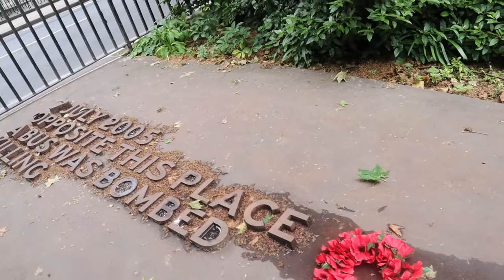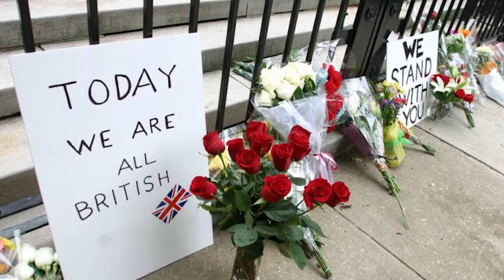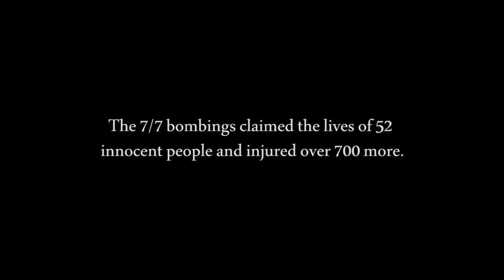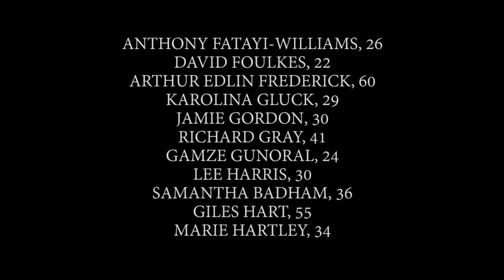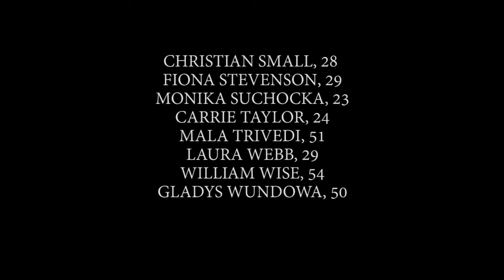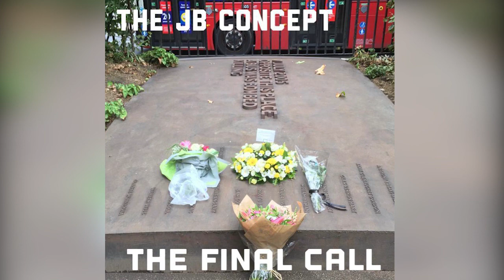Tavistock Square 7/7 Bombing Documentary - The Final Call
John Bass was working on the 3rd floor of BMA house when the number 30 bus blew up on the street directly below him on the 7th of July 2005. That day shook the world, as 4 bombs detonated around central London; the other 3 being on the London Underground.

As a tribute to all those who suffered because of the horror London endured on that day and in the years since then, John has released a song; "The Final Call"; about the experience of that day by Tavistock Square.

This observational documentary follows John as he revisits BMA house, the area outside where the bus blew up, and the memorial across the road. He recounts his experiences working there, and of that fateful day itself.